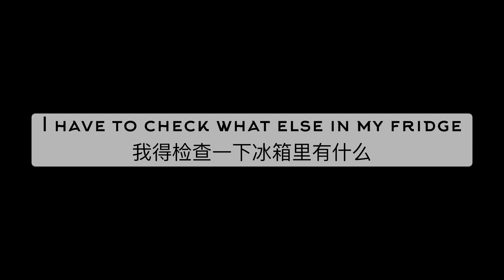YouTube美食|豆豉鲮鱼油麦菜|Asparagus Lettuce Shoots with Fried Dace in |油麦菜怎么做最好吃|豆豉鲮鱼罐头的做法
Dlong's Kitchen|大龍的厨房|YouTube美食|YouTube美食频道|YouTube美食博主|中餐大厨|厨师长|家常菜|Chinese Cuisine|
The channel is dedicated to the promotion of traditional and authentic Chinese cuisine,in order to let more people know about Chinese cuisine and Chinese culture,every video in this channel has been carefully shot and edited, with explanations in English and recipes in English,I will try my best to make sure to update at least one video every week.
I sincerely hope that you will enjoy this channel and its contents.
Dalong

❤Hi My friends! How are you today? I just want to say,due to my work now, I may not reply and pay a return visit in the first time after you here, but I will do it in the shortest time when I free, thank you guys and love you all-Dalong :)❤
❤新、老朋友们大家好，万分感激你们继续支持大龍的厨房，因为工作和时区的原因，虽然我不能在第一时间回复和回访您或者您的频道，但是我会在空闲第一时间去做，谢谢你们的理解，爱你们！❤